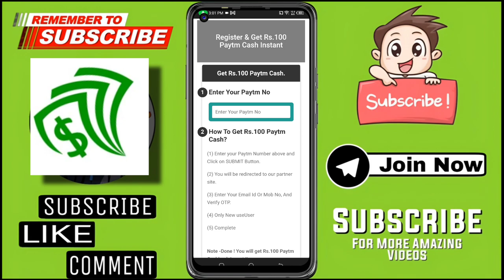🤑Today New Campaign Loot Offer 100₹+100₹+₹ Instant Paytm Cash || Tasks💰Campaign BUG|| New Paytm app